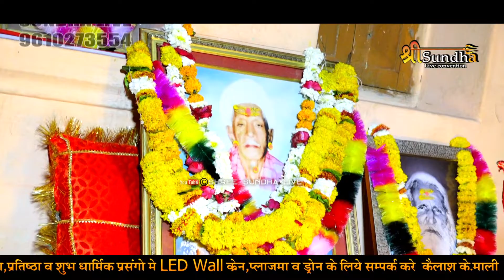देवी थारे देवल में उजियालो | चामुण्डा माताजी न्यू भजन | श्याम पालीवाल | गुडा जैतसिंह भजन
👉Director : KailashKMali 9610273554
©Copyright :    @SUNDHALIVE
  STAY Tune with us! FOR MORE